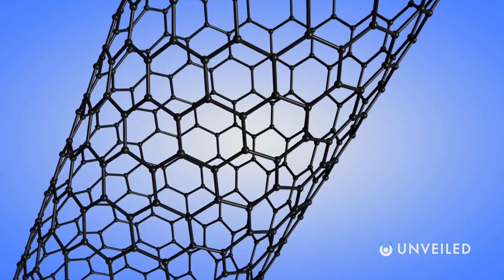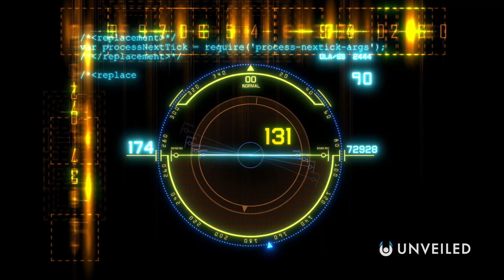4 Cosmic Megastructures... from Orbital To Stellar | Unveiled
Cosmic Megastructures for the future! Join us... and explore!

In space, no one can hear you BUILD. In this episode, Unveiled takes a look at the biggest and most extraordinary examples of cosmic megastructures - ranked from big to HUGE. What do you think... will humanity ever be able to construct these incredible machines and structures? Or could an advanced alien race already have them?

0:00 Start
0:34 Megastructures on Earth
1:21 Trans-Orbital Space Elevator
3:07 Orbital Cities
4:51 Planetary Shellworld
6:27 Stellar Megastrutures - Dyson Sphere and Shkadov Thruster
8:28 Conclusions